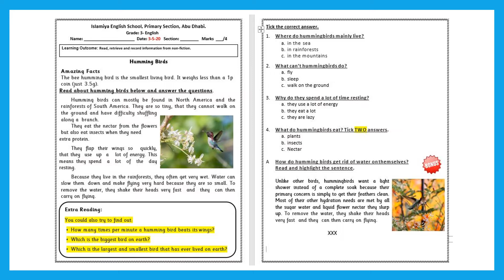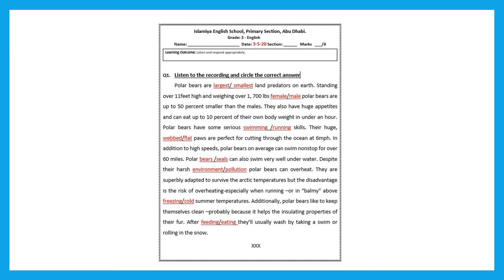Grade 3 English term 3 week 5 (3.5.20) Assessment